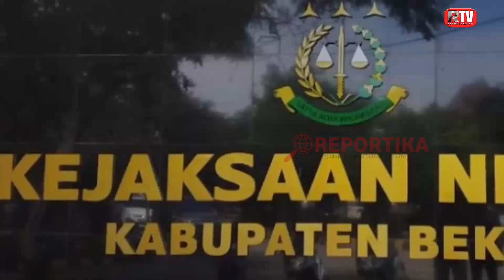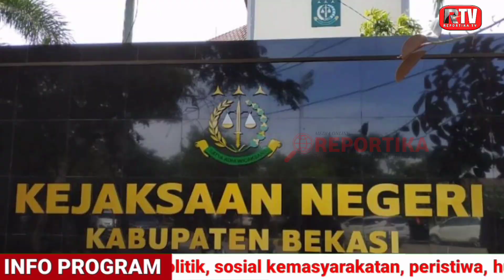Terkait Dugaan Gratifikasi, Oknum Petinggi DPRD Kabupaten Bekasi Diperiksa Kejari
Kejaksaan Negeri (Kejari) Kabupaten Bekasi kembali memanggil pemerikasaan oknum pimpinan DPRD (SL), atas laporan dugaan gratifikasi dua unit kendaraan Mobil.

Sebelumnya SL telah diperiksa oleh Kejari Bekasi.Kendati, pemeriksaan yang pertama SL tidak hadir.

“Hari ini kami dari tim penyidik Kejaksaan Negeri Kabupaten Bekasi telah melakukan pemeriksaan terhadap SL sebagai saksi atas laporan dugaan tipikor berupa penerimaan gratifikasi dua unit mobil dari seorang kontraktor berinisial RS,” kata Ronald Thomas Mendrofa di Kantor Kejari Bekasi pada Selasa (05/09/2023) malam.

Ronald mengatakan sebelumnya penyidik telah melakukan pemeriksaan lebih dari 15 saksi terhadap hasil pemeriksaan. Sementara itu, terduga pemberi gratifikasi RS hingga kini tak kunjung penuhi panggilan Kejari.

“Nantinya tim penyidik akan mempelajari untuk melakukan gelar perkara guna menentukan sikap untuk perkara yang sedang ditangani. Selanjutnya, kami juga sudah mencoba memanggil kontraktor atas nama saudari RS yang diduga memberikan mobil barang dugaan gratifikasi tersebut kepada SL,” ujarnya.

“Sampai saat ini RS belum hadir karena yang bersangkutan melaksanakan ibadah umroh. Sehingga, kami akan melakukan pemanggilan kembali sepulangnya dari sana,” sambung dia.